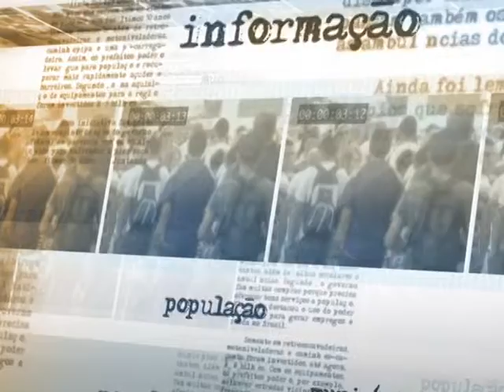Portal de Comércio Exterior vai facilitar e diminuir gastos de processos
NOTÍCIAS DA FONTE - 15.12.14: O Portal Único de Comércio Exterior vai ficar pronto em 2017. O objetivo é integrar os processos de exportação e importação. Além disso, ele vai simplificar operações de compra e venda de bens. Assim, procedimentos que eram feitos apenas em papel, vão se feitos de maneira eletrônica, o que diminuirá os custos. Sobre o assunto, o secretário de Comércio Exterior do Ministério do Desenvolvimento, Indústria e Comércio Exterior (MDIC), Daniel Godinho, conversa com jornalistas.